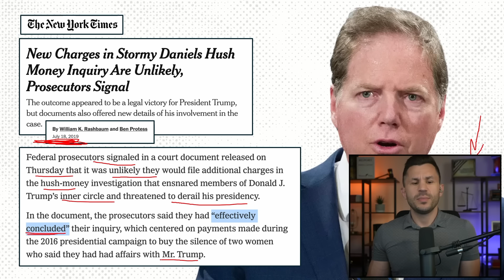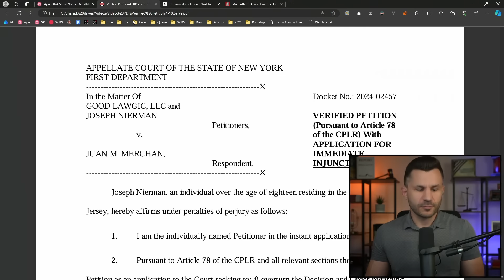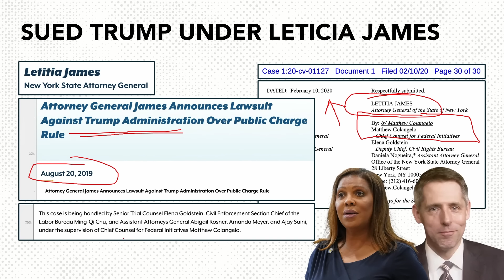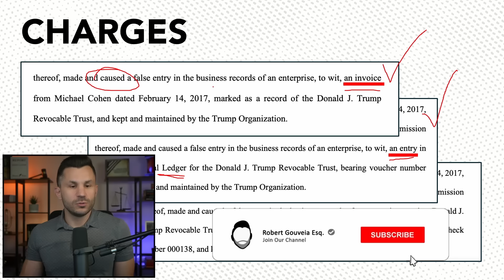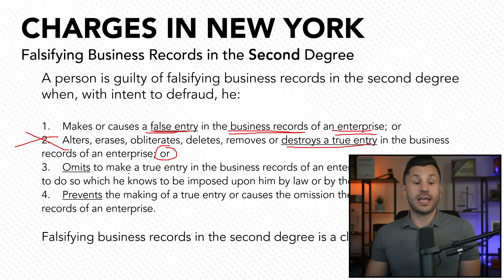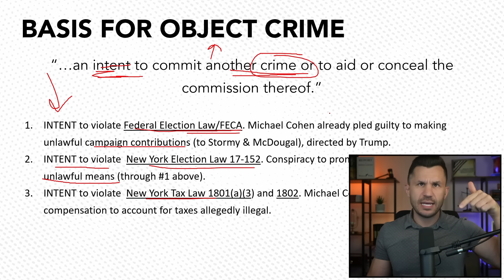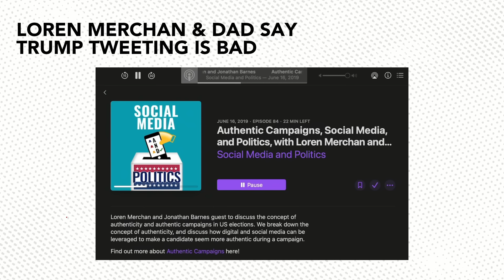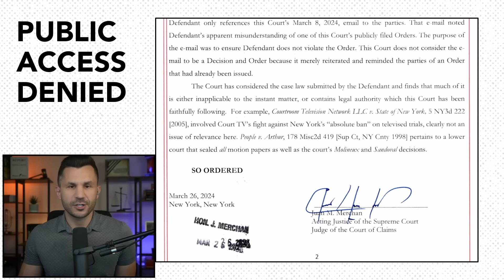Trump's New York Trial: Everything You Need to Know (Part 1)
Who are the Prosecutors behind the Trump trial? What are the specific charges? How is Bragg going to prove the felony elements of the case? Who is Judge Merchan (and his daughter)? All explained, and more, in Part 1 of our Pre-Trial Prep Show.

TIMECODES
00:00:00 - Intro
00:01:08 - Who is Alvin Bragg
00:03:21 - Beginning of New York Case
00:05:55 - Alvin Bragg's Predecessor Cyrus Vance
00:10:58 - Prosecutor Mark Pomerantz Working for Alvin Bragg
00:12:20 - Mark Pomerantz's Partner Carey Dunn
00:13:26 - Trump Prosecutor Matthew Colangelo
00:16:42 - Bragg Prosecution Timeline
00:20:07 - Charges in New York Case
00:28:32 - Basis for Object Crime
00:32:43 - Who is Judge Juan Merchan
00:36:11 - Judge Merchan's Daughter Loren Merchan
00:42:07 - Trump Gag Order